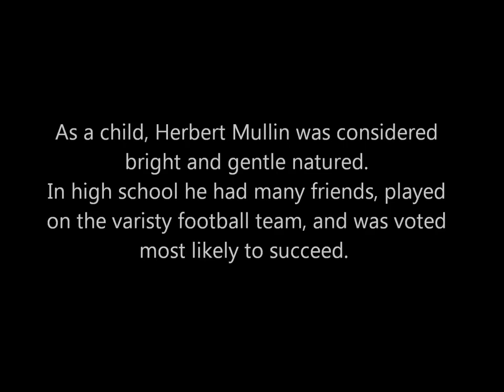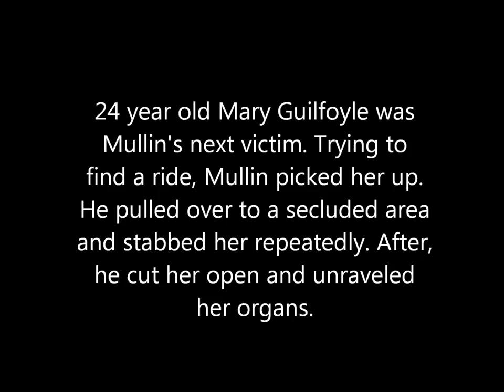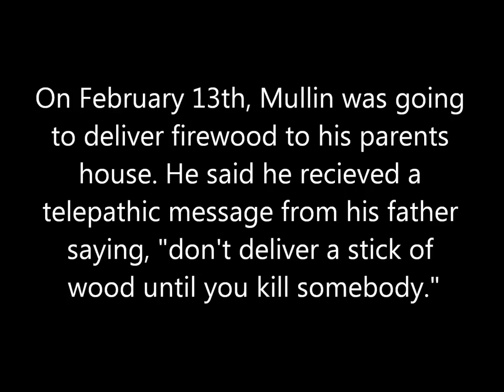Herbert Mullin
Well, I had to do this project for my Psychology class, but I did not present it. So here it is.